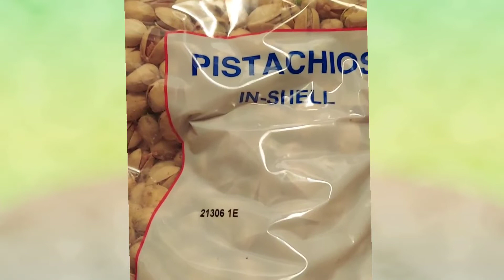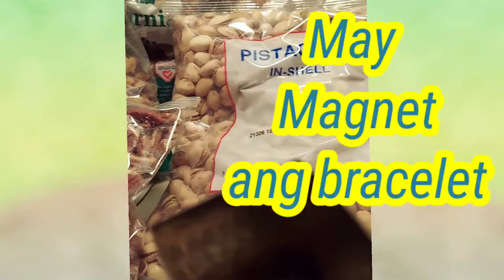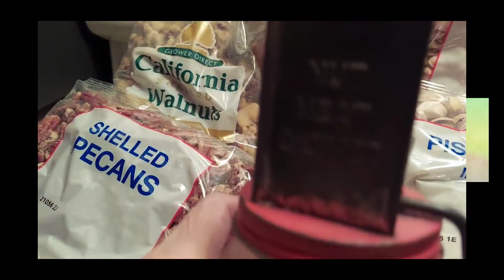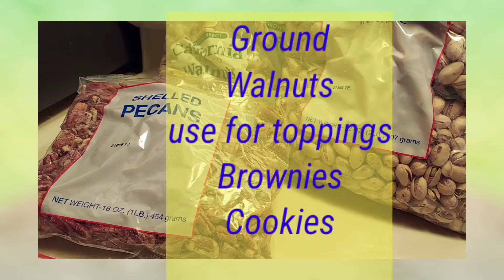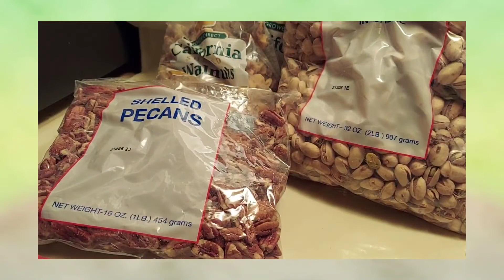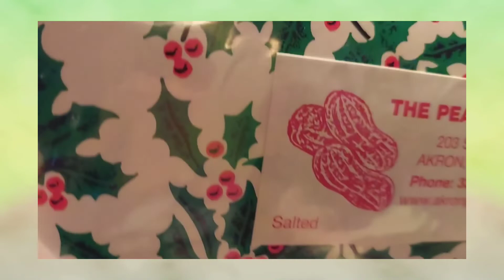ABOUT NUTS:100 year old Nut Meat Chopper WALNUTS PECANS PEANUTS PISTACHIO IN SHELLS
Nuts like walnuts, peanuts, pecan, pistachio in shell have uses in baking goodies by grinding nuts as toppings in cakes. Cookies, candies and more delicacies.

Let's find out how these nuts look like. A 100 year old nut meat chopper is shown here in this video and I called this Great Great Grandma nut meat chopper.

God bless.